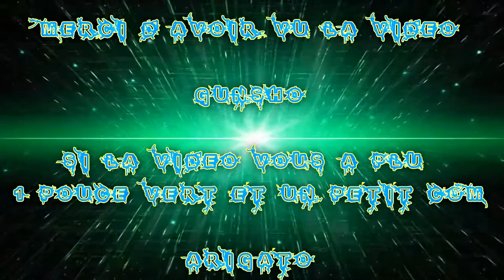[FR] League Of Legends Ranked 2016 #143 | Best Bot Lucian Projet VS Tristana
Voilà ma Cent-Quarante-Troisième vidéo recorde en Ranked Sur League Of Legends !

La suivante Game Ranked de 2016 ! Vidéo de la nouvel Saison Wins ! Ligue Bronze !

Je Joue la Best Lucian Projet Bot Adc

Game Great !

Infos Complémentaire !

Enjoy !! Gunsho !!